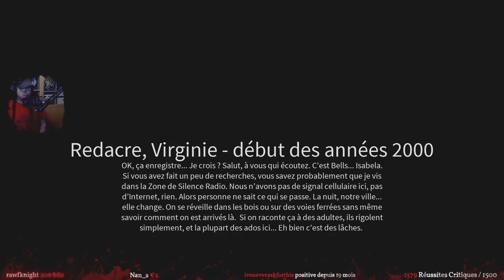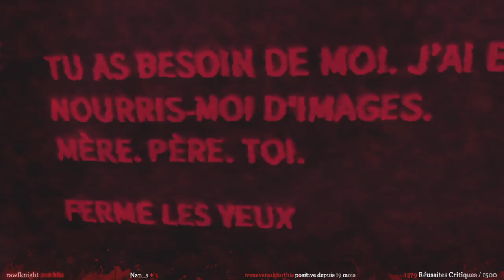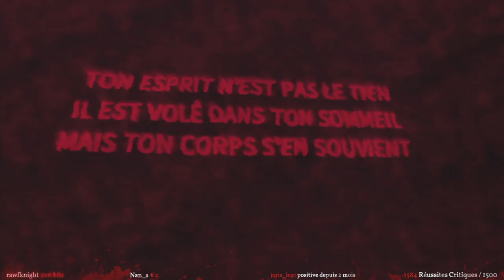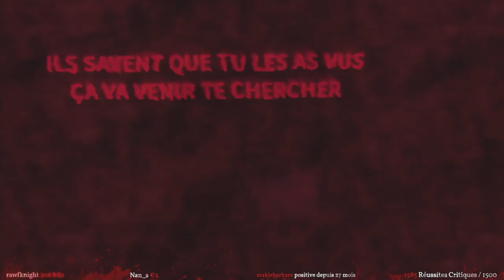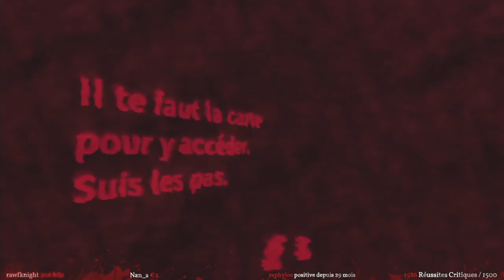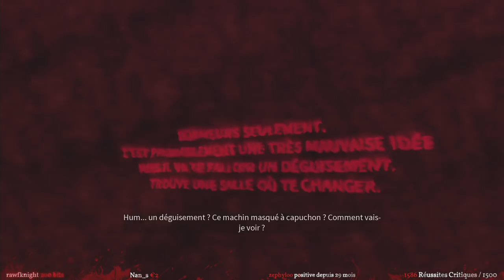Ce monde est fou | DÉCOUVERTE TUTO SOLO - THE BLACKOUT CLUB